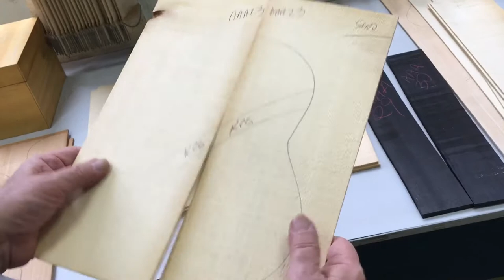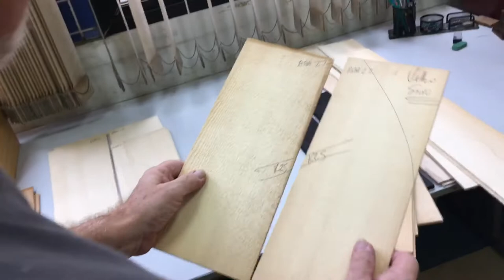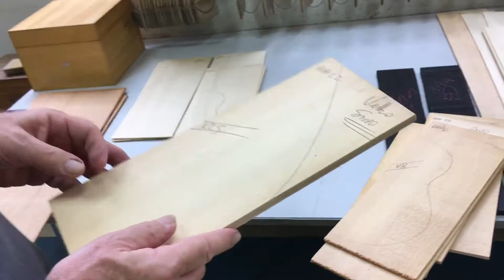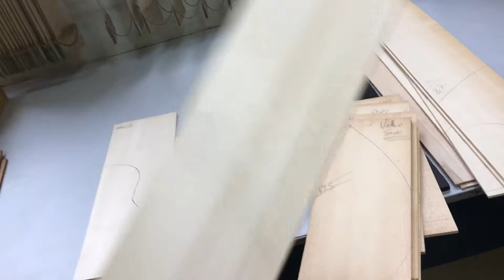Tampos para cavaquinho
Opções de tampos para cavaquinho
Strings Comercial 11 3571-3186/ 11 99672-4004